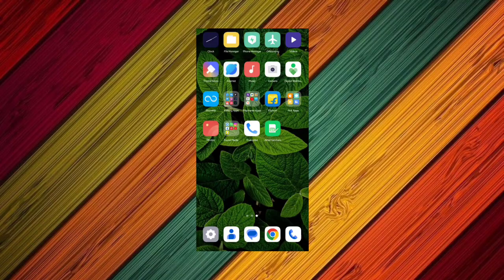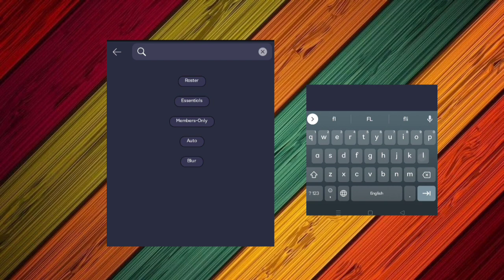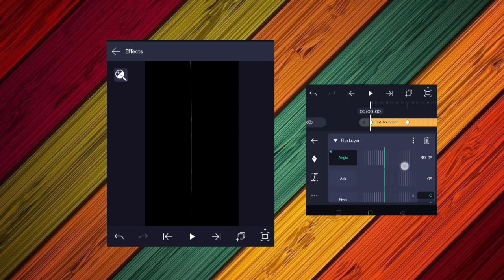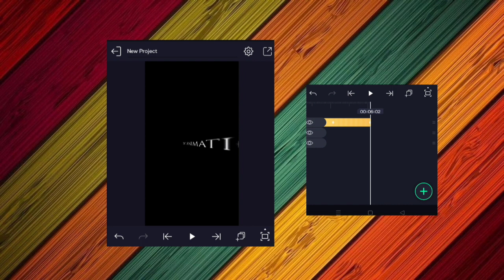Make Your Own Text Animation | Easy Way 😃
Every Type Of Xml And Media File ,Fonts , Presets Are available In my Telegram Channel Join Now:-👇👇👇👇

In This Channel New Video Uploaded In Every Wednesday And Sunday,So Ready For Learning A New Thing ,Tricks And Tips

Video Quires:-
Trending Tutorial Videos
Alight Motion tutorial Video
Mobile Technical Videos
Tricks and hacks
Editing Videos
Editing Videos And tutorial
Reels tutorial
Status video tutorials
Trending viral video tutorials
Mobiel_tricks
Downloading
Hack_tricks
Trending _alight_motion
PNG files
Image Status Video Editing
4k Video Editing
Full Screen Lyrics Videos Editing

So Keep Loving Keep Supporting 🙈

Thanks For Visiting In My Channel ❣️